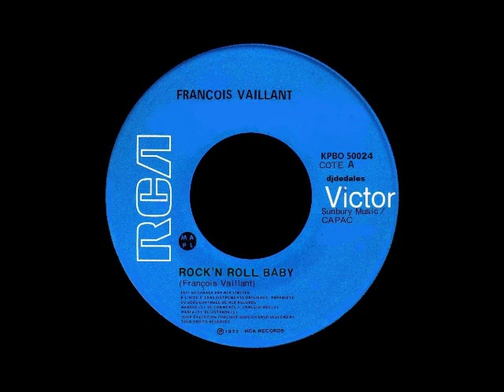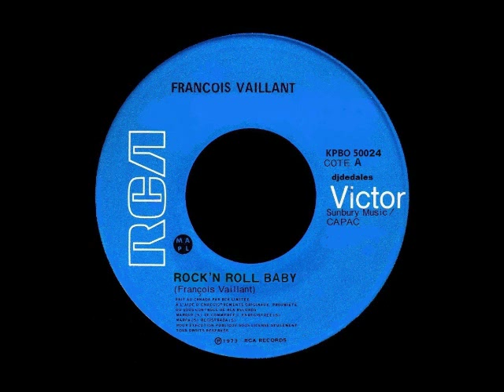François Vaillant - Rock'n Roll Baby - 1973